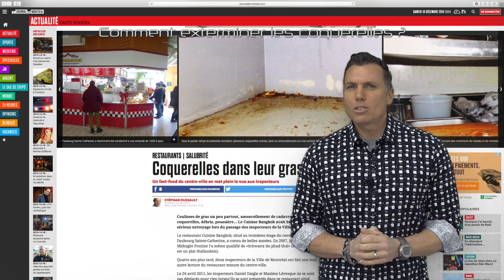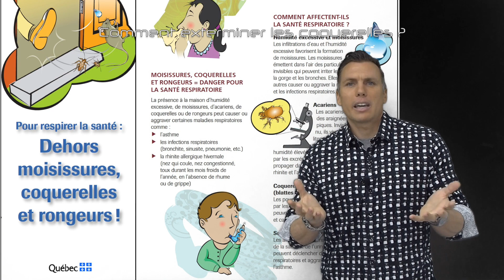COMMENT EXTERMINER LES COQUERELLES ? ( Élite Gestion Parasitaire )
Comment exterminer les coquerelles ?

Si vous avez encore des questions concernant l'extermination de coquerelles, visitez notre siteweb;